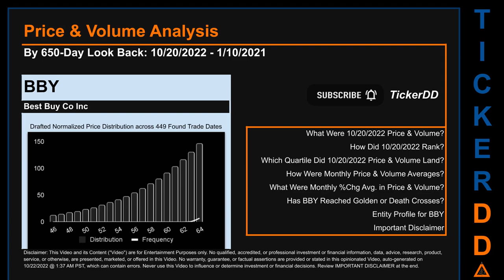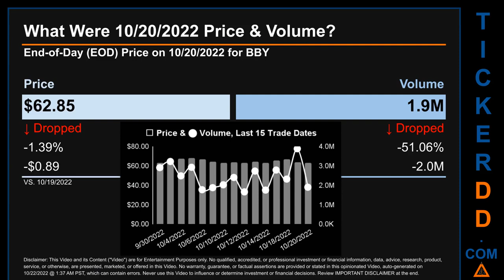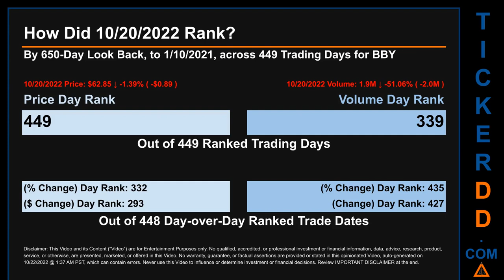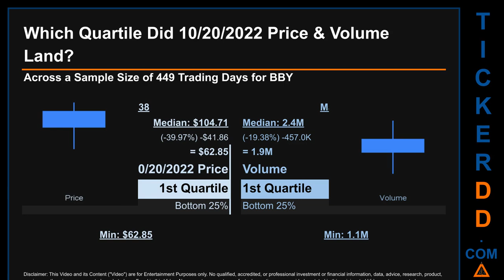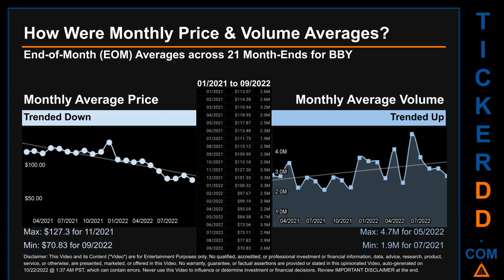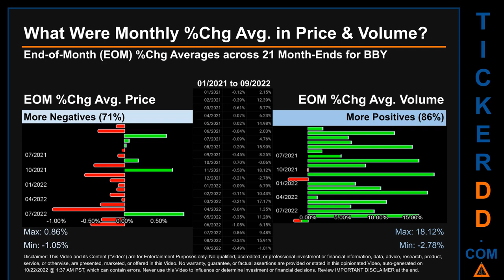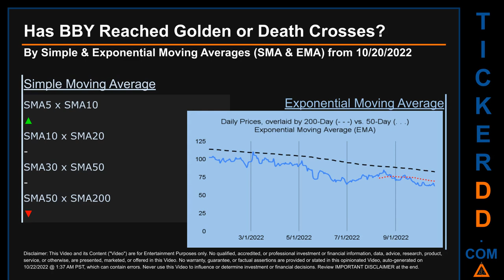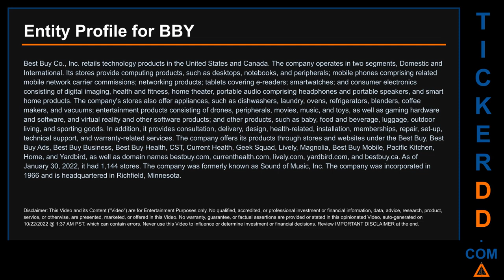BBY Price and Volume Analysis by 650 Day Look Back BBY Stock Analysis for Best Buy Stock $BBY Ticker